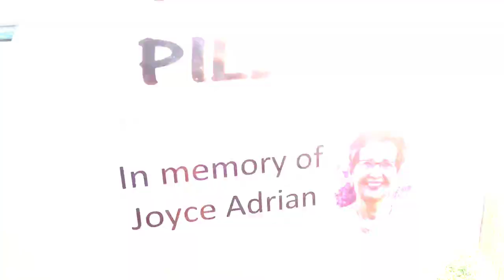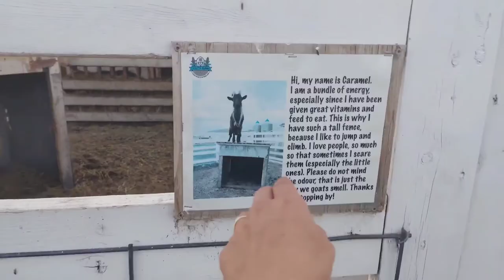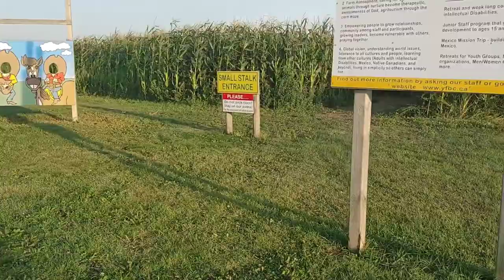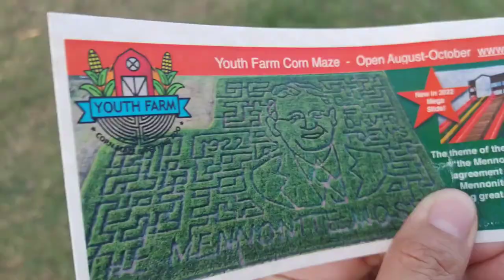A Visit at Youth Farm Corn Maze, Rosthern SK Canada l The Boys with Charm